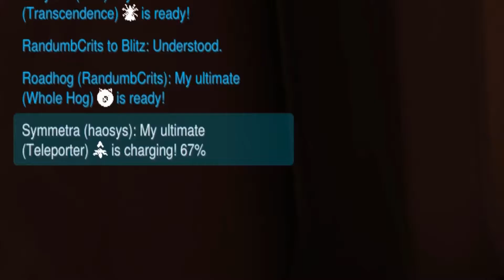Roadhog goes Super Saiyan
Beautiful pre-nerf roadhog.